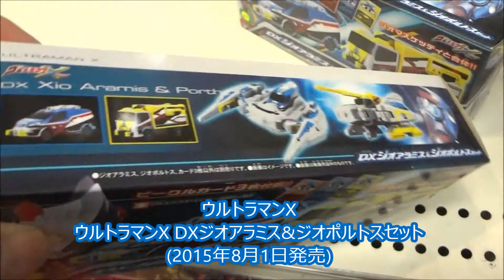ウルトラマンX DXジオアラミス&ジオポルトスセット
高橋健介 大空大地
 坂ノ上茜 山瀬アスナ
 細田善彦 風間ワタル
 松本享恭 貴島ハヤト
 月船さらら 橘さゆり
 神尾佑 神木正太郎
 吉本多香美 玉城ツカサ
 高木星来 玉城ユウト
 中山由香 桐原冴子
 原田隼人 三日月マモル
 百川晴香 高田ルイ
 TAKERU 山岸タケル
 瀬下千晶 松戸チアキ
 マイケル富岡 カルロス黒崎
 中村悠一
 松本保典
 根岸拓哉
 山村響
 宮野真守
Hiroshima Prefecture
Itsukushima Shrine
 毎日投稿
広島youtuber
次世代 youtuber
１日10万回再生
１００万回以上再生されている動画、チャンネル